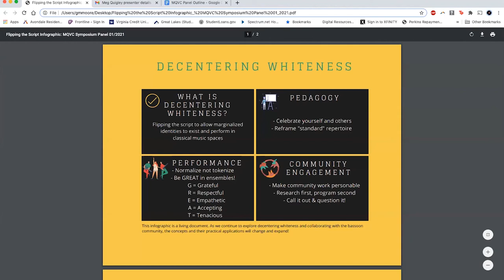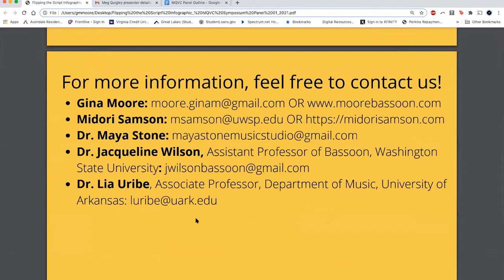Panel Discussion: Decentering Whiteness in Bassoon Pedagogy, Performance, and Community Engagement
In this panel from the 2021 Meg Quigley Virtual Bassoon Symposium, socially-engaged bassoonists Gina Moore, Midori Samson, Maya Stone, Lia Uribe, and Jacqueline Wilson discuss strategies to incorporate more equitable and inclusive practices into pedagogy, performance, and community engagement. Discussion topics include socio-economic barriers, commissioning projects, administrative representation, and normalization vs tokenizations.

For more about the 2021 Meg Quigley Virtual Bassoon Symposium,

Become a Friend of Meg Quigley!